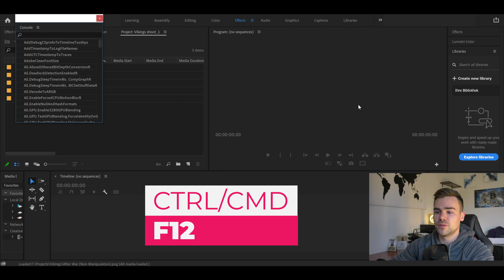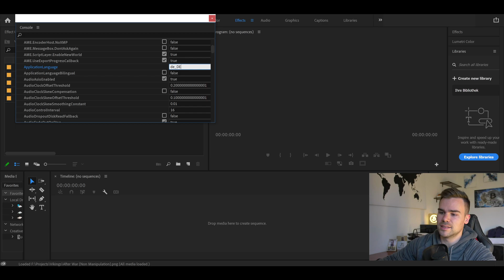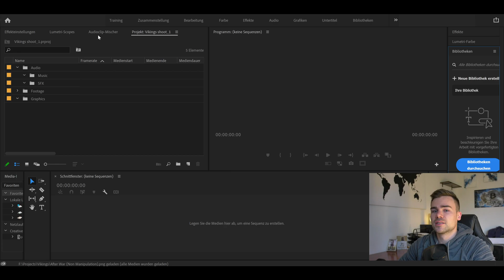How to change language in Premiere Pro 2022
Lumix Gh5 Camera
Viltrox Speedbooster for GH5
Metabones Adapter for GH5
DJI Ronin S Gimbal
DJI Mavic Mini
DJI Mavic Air 2
DJI Mavic 2 Pro
SD Cards
Micro SD Cards
Rode Mic
Lav Mic
Canon 16-35mm
Walimex Lenses
Laowa Probe Lens